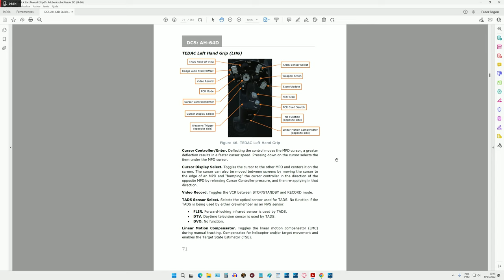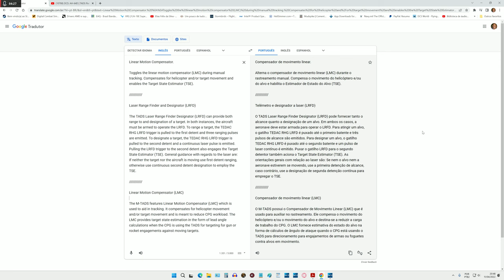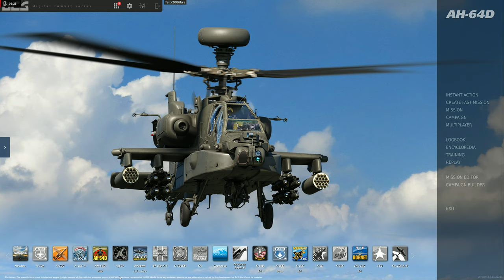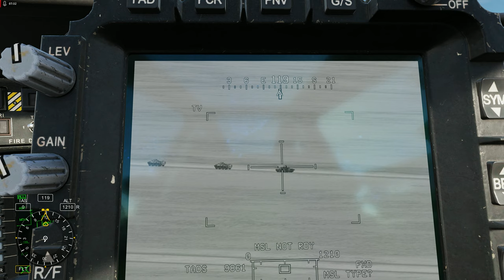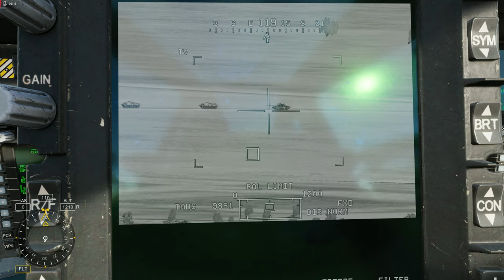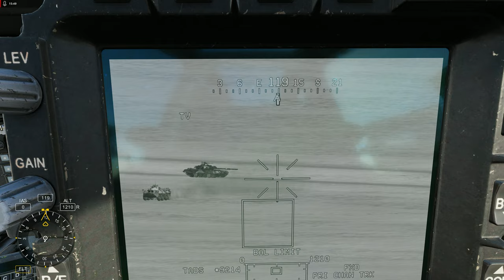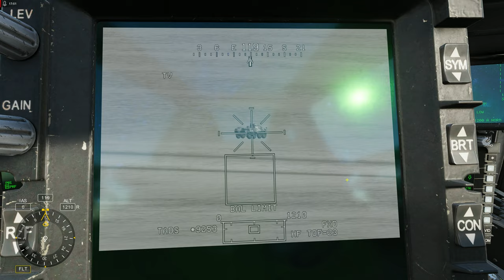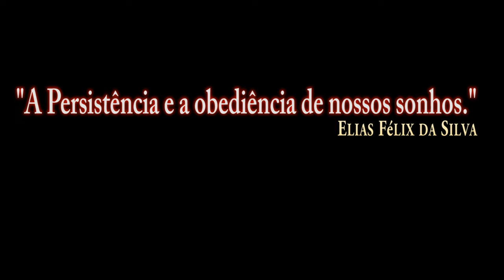DCS:AH-64D | Hellfire AGM-114K_Alvos em Movimento/PT-BR_VÍDEO 1818